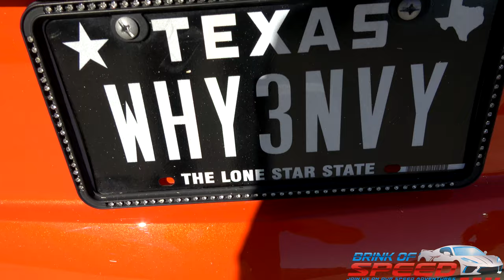MODDED C8 Corvette EXHAUST vs Stock C8 Exhaust! Sights, Sounds & Power!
Welcome back to Brink of Speed everyone!

Today, you will finally get the full exhaust test you've all been waiting for. In this video, myself, Mark I & Mark T, do an extensive test between my brand new ArmyTrix exhaust and a stock NPP C8 Corvette exhaust.

If you want to send me anything to be featured on the channel, my Post office box is below.